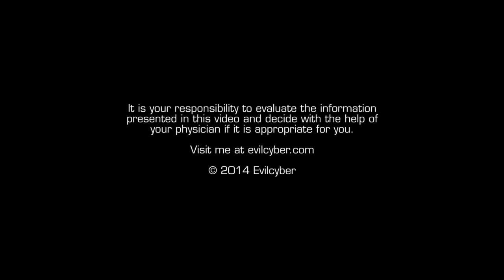Do You Drink Enough? Take The 1 Sec Test!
Drinking enough or being hydrated is a big topic among active people. Some drink too little, but some also drink way too much, which can be unhealthy as well. Especially marathon runners and joggers have died from overhydration, in medicine a condition called "hyponatremia."

But there is a very simple 1 sec hydration test you can do to get your hydration status and I'm going to show it to you in this video. It's reliable enough for doctors to use it with patients who can't say if they are thirsty or not.

Also don't miss my explanation why 8 glasses of water per day is a myth: